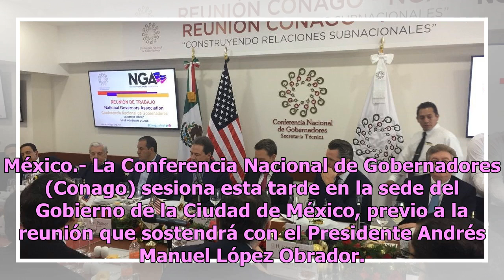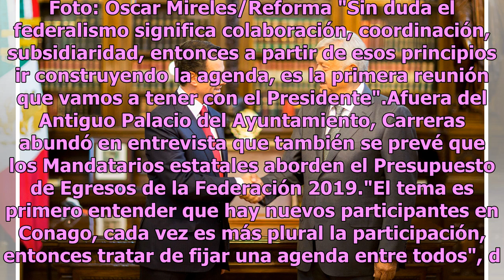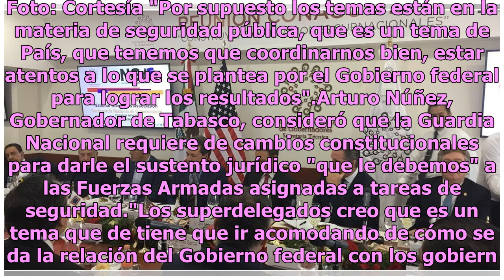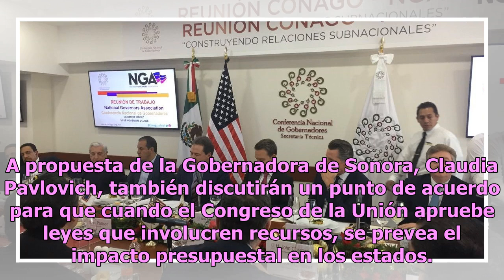Gobernadores en busca de una agenda común ante AMLO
México.- La Conferencia Nacional de Gobernadores (Conago) sesiona esta tarde en la sede del Gobierno de la Ciudad de México, previo a la reunión que sostendrá con el Presidente Andrés Manuel López Obrador. La finalidad es cerrar filas y fijar una postura común en torno a temas como el federalismo y ...